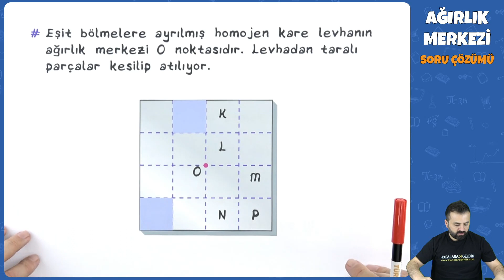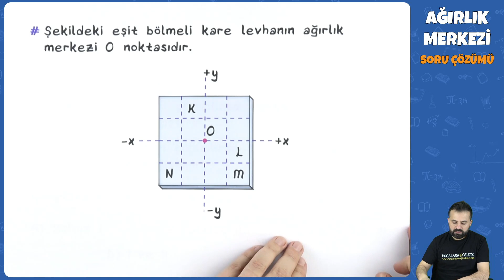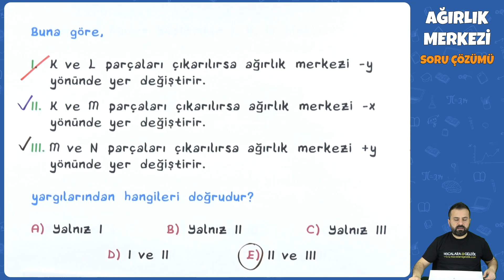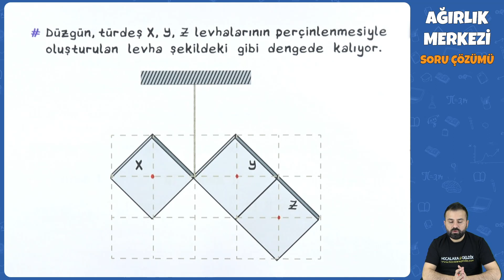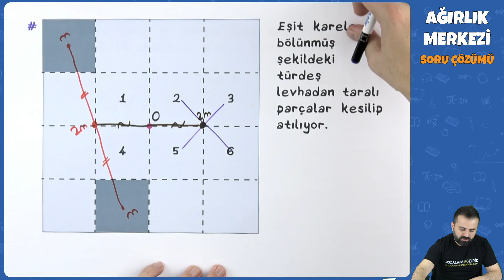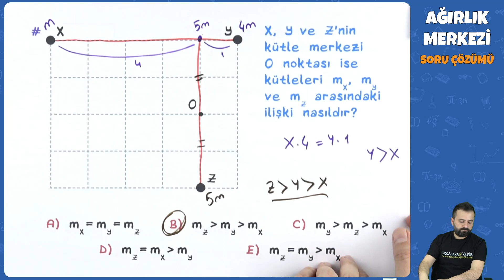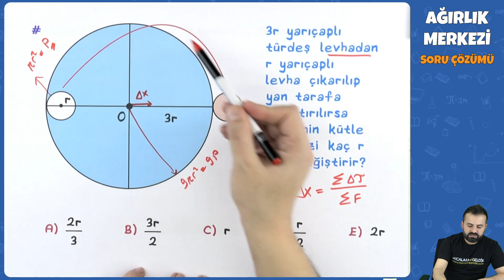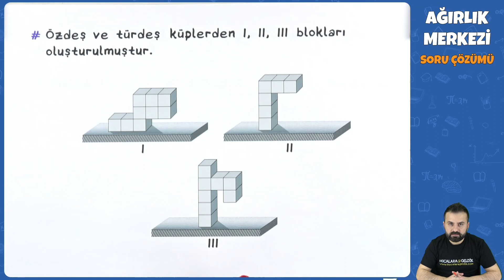Ağırlık Merkezi Soru Çözümü | 2022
AYT Fizik | Ağırlık Merkezi Soru Çözümü | 2022